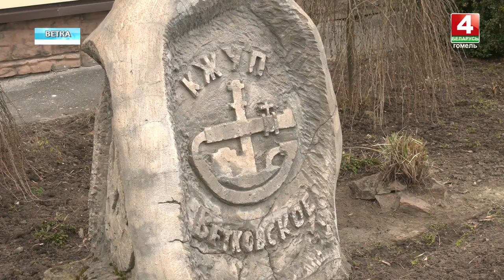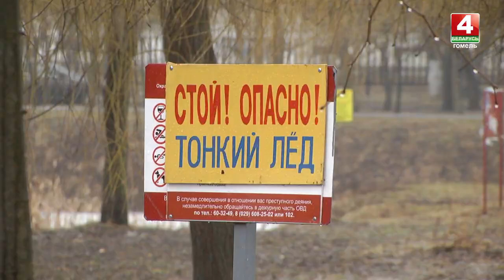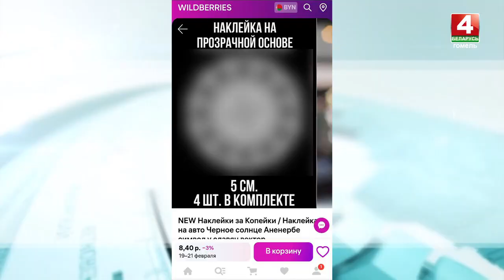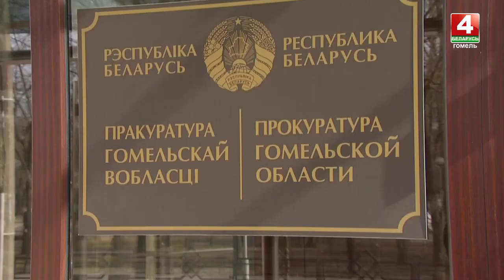Новости Гомельской области 16.03.2023